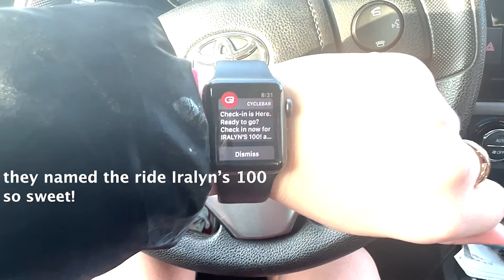100 RIDES AT CYCLEBAR!! | VLOGMAS DAY 4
hi guys! It's the 4th day of Vlogmas!!! My first year participating, so excited to share what I'm up to leading up to the holidays! I share 100 rides at Cyclebar, coffee, and football.

Hi guys, I'm Iralyn. A lifestyle influencer living in Dallas, Texas. Follow along my journey to live life to the fullest with confidence! I love creating videos, reading, fashion, and my dog Harlow.